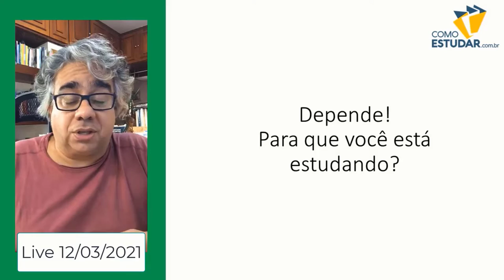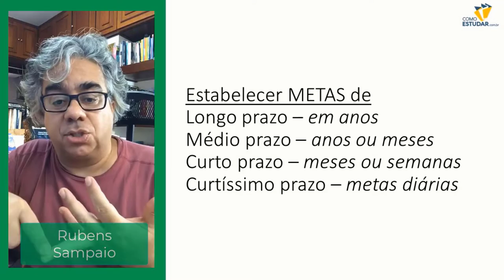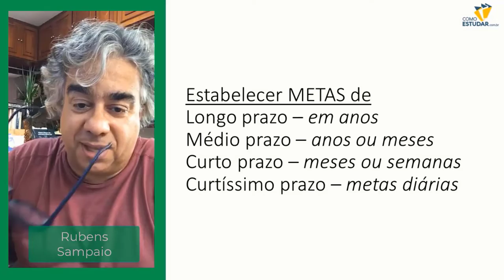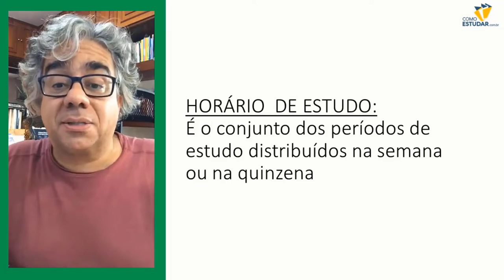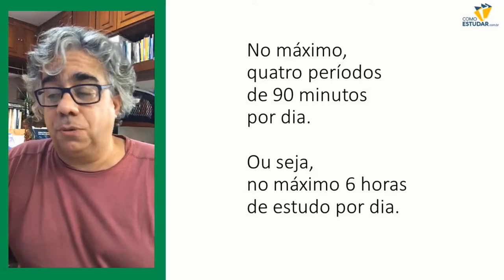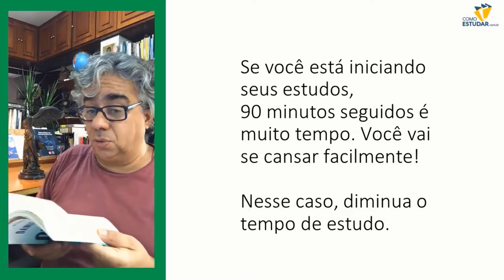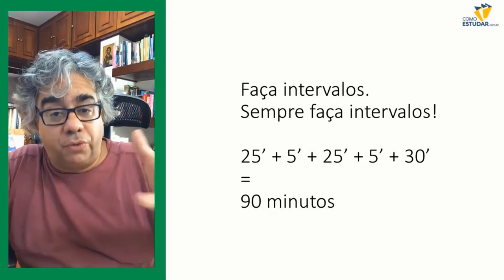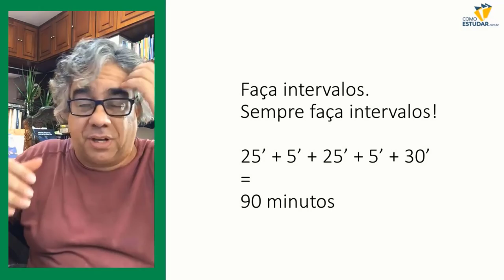Como aproveitar melhor seu período de estudo